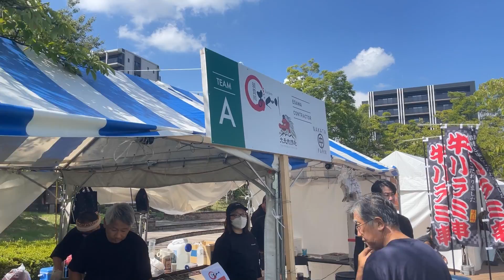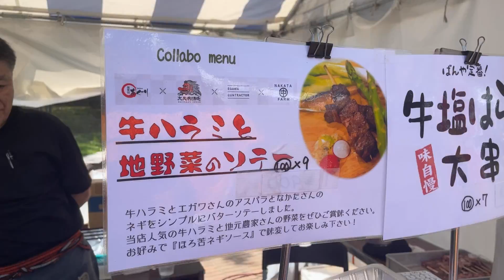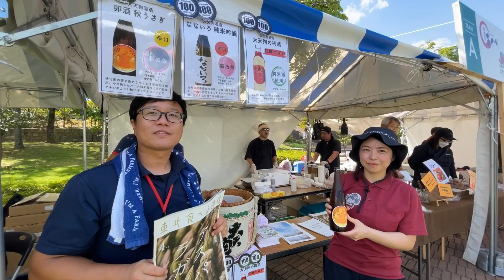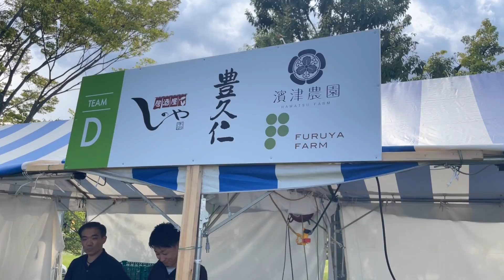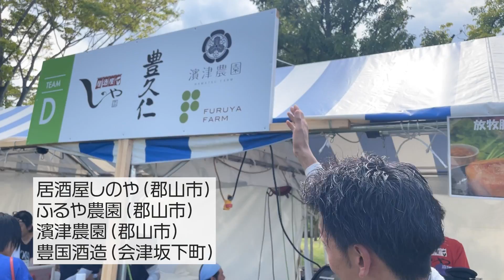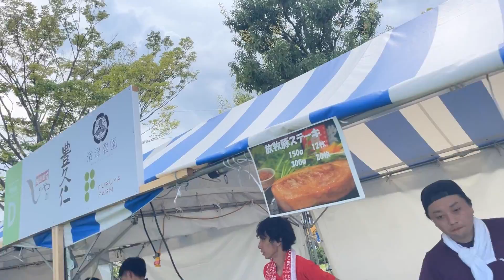【食レポ】ふくしまフードフェス2023：農家×飲食店×酒蔵がコラボする真夏のフードイベント【会場レポ】